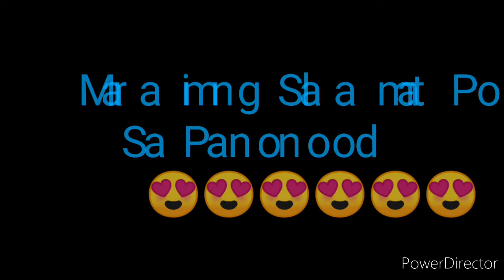STL AKLAN RESULT TODAY 2pm DRAW RESULT JULY 12, 2022 2pm DRAW